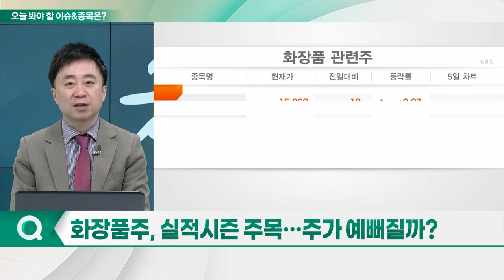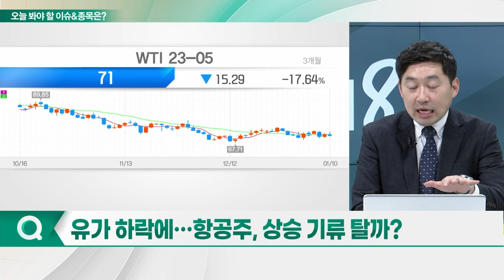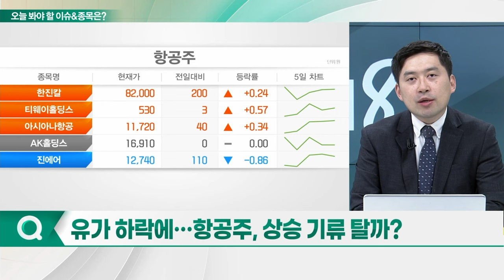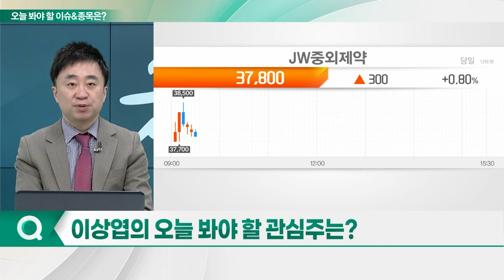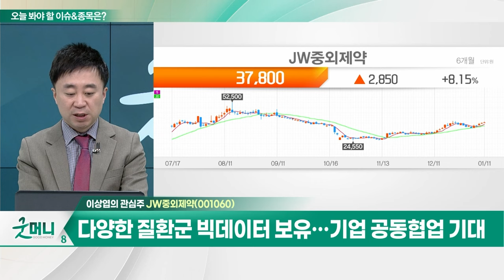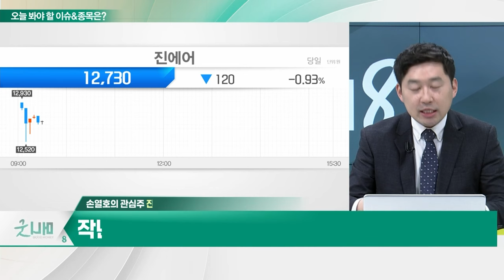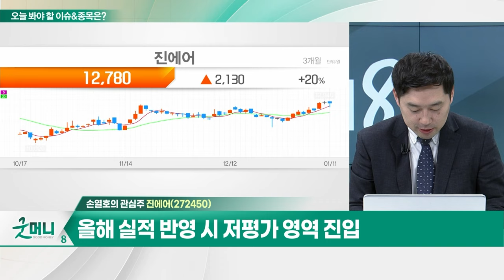JW중외제약(001060)... 올해 첫 영업이익 1000억원 돌파 전망 / 진에어(272450)... 작년 엔데믹에도 LCC만 고공비행_개장 관심주 (20240111)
Q. 화장품주, 실적시즌 주목... 주가 예뻐질까?
Q. 유가 하락에... 항공주, 상승 기류 탈까?

JW중외제약(001060)
- 올해 첫 영업이익 1000억원 돌파 전망
- AI 플랫폼 통해 5,336억원 규모 기술수출
- 다양한 질환군 빅데이터 보유... 기업 공동협업 기대
- 기관 순매수 주목

진에어(272450)
- 작년 엔데믹에도 LCC만 고공비행
- 다음 달 8일까지 국내선 최대 8% 할인
- 올해 실적 반영 시 저평가 영역 진입